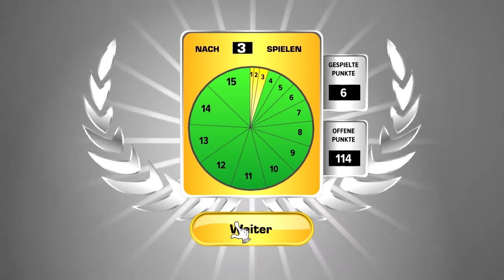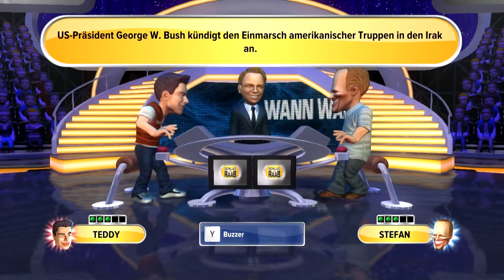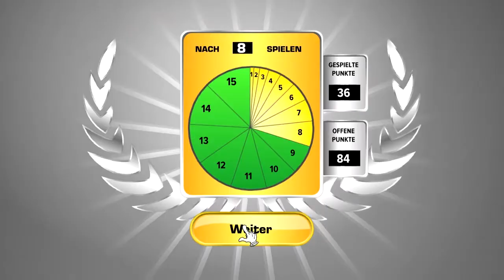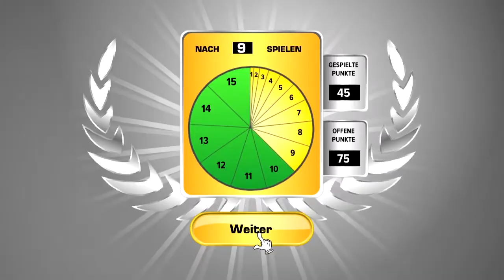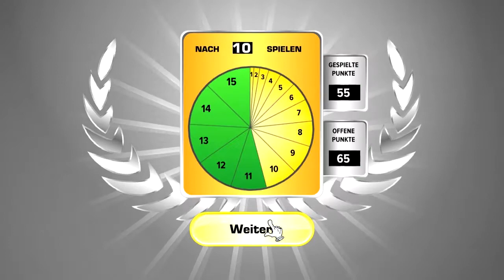Let's play Schlag den Raab [2. Spiel] [9] [HD] - Kandidat 'Teddy' - Full Show vom 26.04.2014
"Schlag den Raab ist eine deutsche Spielshow, die von Raab TV und Brainpool produziert wird.[1][2] Die erste Ausgabe lief am 23. September 2006 auf ProSieben.[3] In der Liveshow haben die Kandidaten die Möglichkeit, in verschiedenen Disziplinen bzw. Spielen gegen den TV-total-Moderator Stefan Raab anzutreten. Das Bewertungssystem ist dabei so gestaltet, dass mindestens 11 und maximal 15 Spiele (plus ein „Stechen" bei Gleichstand) gespielt werden. Auch Elton tritt in fast jeder Folge auf, da er im einzig regelmäßigen Spiel „Blamieren oder Kassieren" als Quizmaster fungiert. Seit der fünften Sendung kommentiert Frank Buschmann einen Großteil der Wettkämpfe. Moderiert wird die Sendung seit dem 4. Juni 2011 von Steven Gätjen, zuvor führte Matthias Opdenhövel durch die Sendung.[4]"